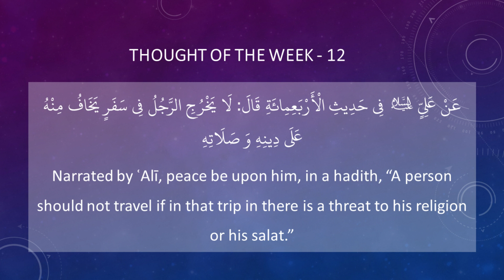Safeguard your religion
All of our projects are supported by donors like yourself.

2) Via Western Union: Saleem Bhimji

3) Donations from Canada or Internationally can be made through a bank transfer using the following Banking details:

Account Name: Islamic Publishing House
Account Number: 5202492
Branch Transit Number: 111
TD Bank Institution Number: 004
Swift Code: TDOMCATTTOR